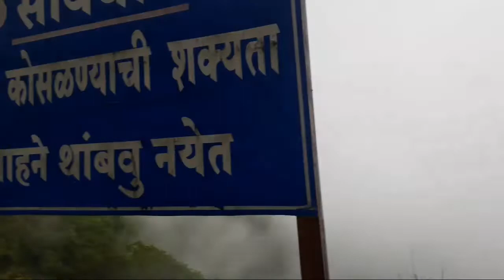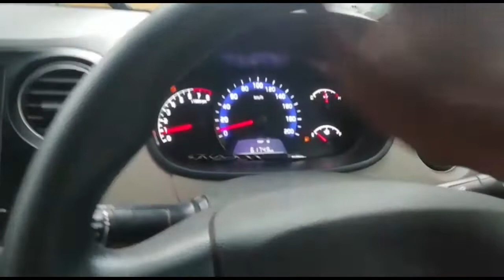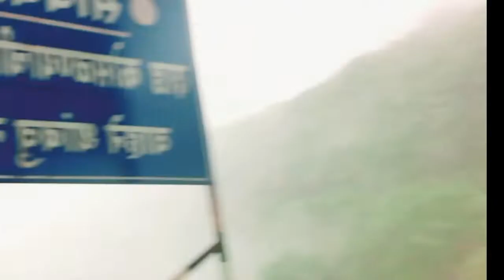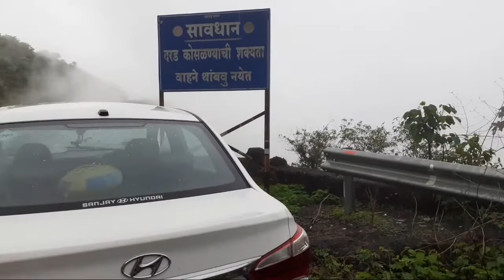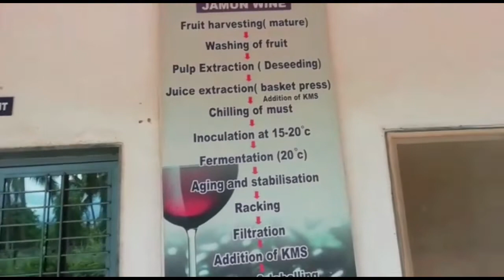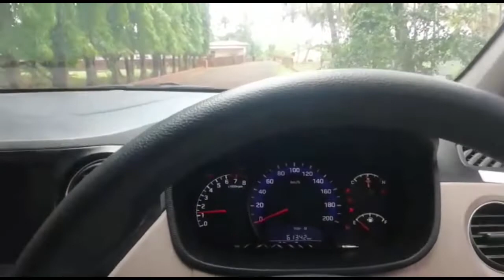My 1st Vlog on Journey to S.P. College of Agriculture,chiplun | Konkan trip | Agricoss:sub ka boss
Agricoss: Sub ka boss

Agricos sub ka boss
This channel is made for the exam preparation point of view .

Admin Id @agricossubkaboss

agri mpsc
agri mpsc preparation
agri mpsc post list
agri mpsc post and salary
agri mpsc pre question paper 2018